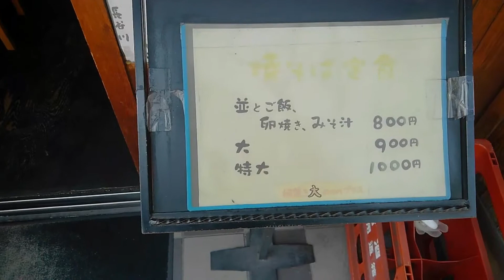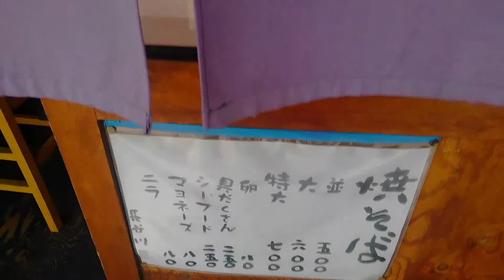おすすめグルメ（関西版）【焼そば 長谷川】大阪市東成区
個人的においしいと思い、何度も通っているおすすめのお店です。